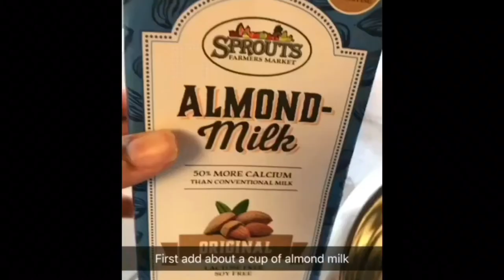FRIED JACKFRUIT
Leave me feed back
Loves to hear ways that I can improve
I will have more videos to come

MY VEGAN MEAL
IMPORTED FROM MY SNAPCHAT

SOCIALS :
Snap chat JustJakayla

INSTAGRAMS @_Thehairgoddess & @Charmingnaturals (vegan food ideas )